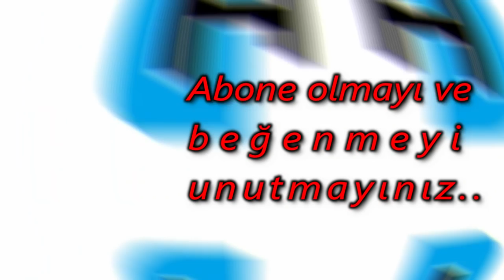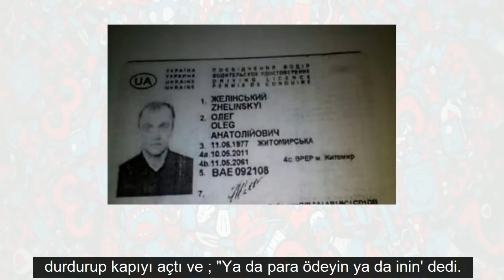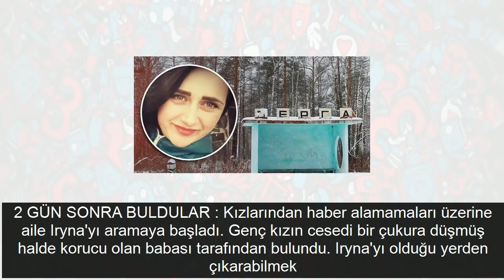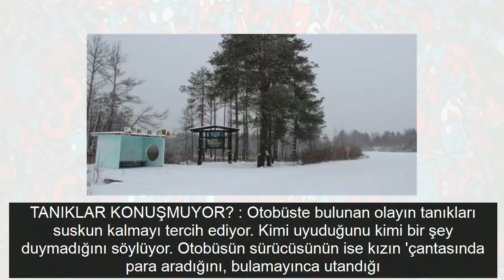Şoför 4,75 TL için eksi 20 derece soğukta bıraktı genç kız donarak öldü